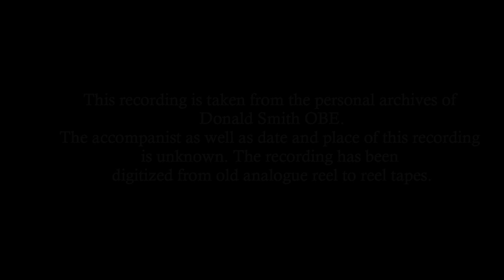Donald Smith sings "Ma se m'è forza perderti" from Ballo in Maschera by Giuseppe Verdi.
This recording is taken from the personal archives of
Donald Smith OBE.
The accompanist as well as date and place of this recording
is unknown. The recording has been
digitized from old analogue reel to reel tapes.